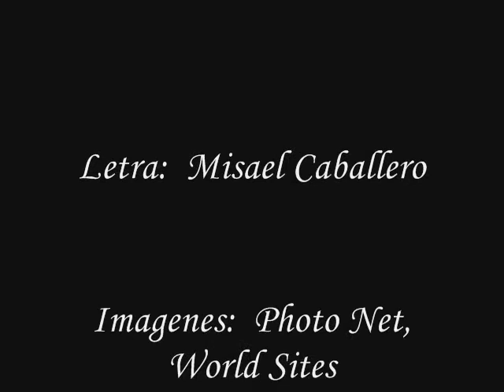"DUDAS", Misael Caballero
"Dudas"
Letra:  Misael Caballero
Compositor:  Misael Caballero

Imagenes: World Sites, Photo Net